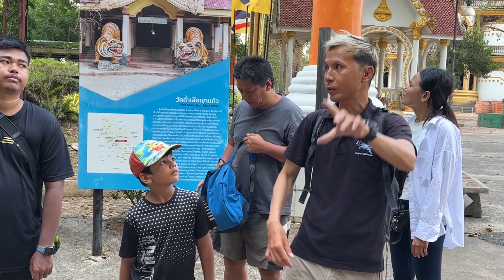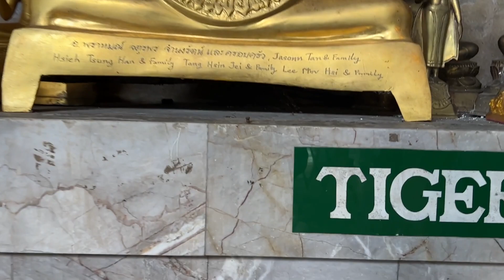Tiger Cave Temple | Thailand-Krabi | Day-6 (III)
This visit is part of the day Krabi Tour. Here are the tour details which we booked.

After Hot Sprint Pool in the morning and Emerald Pool in the afternoon, now we reached Tiger Cave Temple.

The highlight of the Tiger Cave Temple is the main temple complex, which includes a large golden Buddha statue sitting atop a hill. The statue, known as "Phra Buddha Suwannakiri," stands at a height of approximately 9 meters (30 feet) and is a sight to behold. The intricate details and craftsmanship of the statue reflect the devotion and reverence of the local community.

Apart from the cave and the golden Buddha statue, the temple complex also features numerous smaller shrines, meditation areas, and religious artifacts. Visitors can explore the beautifully adorned pagodas and pay respects to the revered monks who reside there. The temple grounds are well-maintained and provide a serene setting for reflection and contemplation.

The Tiger Cave Temple holds great significance for Buddhists in the region and serves as a place of pilgrimage during religious festivals and special occasions. Many devotees come to pay their respects, offer prayers, and engage in religious ceremonies. The temple is also a popular destination for those seeking a unique cultural experience and breathtaking views of the surrounding Krabi countryside.
While visiting the Tiger Cave Temple, it is advisable to dress modestly and respectfully, as it is an active religious site. Visitors should cover their shoulders and knees and remove their shoes before entering the temple buildings. Additionally, it is recommended to carry water and wear comfortable shoes for the climb to the cave if you choose to undertake it.

The Tiger Cave Temple offers a blend of natural beauty, cultural heritage, and spiritual significance. Whether you are interested in exploring religious sites, seeking tranquility, or enjoying scenic views, the temple provides an enriching experience that captures the essence of Thai spirituality and tradition.

Thailand Trip Video’s

Background Music